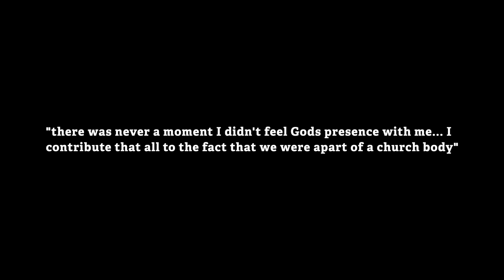Brandon's Story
Our Creative Pastor Brandon Knight shared his personal testimony of heartache, the loss of his wife, and God's presence through it all.